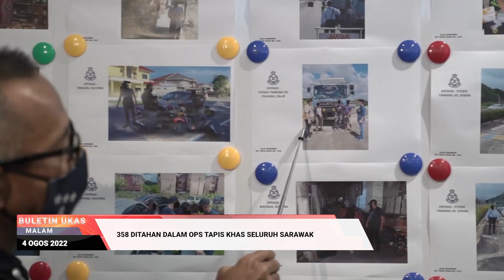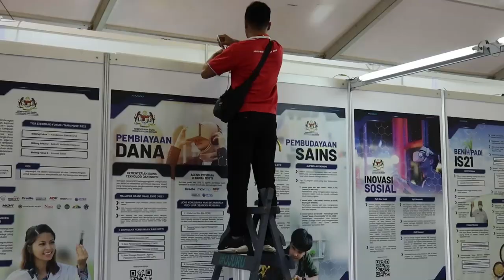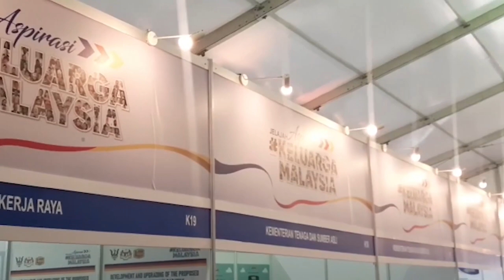BuletinUKAS EDISI MALAM | 4 OGOS 2022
1.Lebih Banyak Muzium Akan Dibina Sebagai Salah Satu ‘Master Plan’ Pembangunan Sarawak
2.Agensi Pembangunan Secara Berpusat Dibina Bagi Bangunkan Bahagian Di Sarawak
3.MOTAC Akan Pergiat Aktiviti Promosi Bario
4.358 Ditahan Dalam Ops Tapis Khas Seluruh Sarawak
5.Jelajah Aspirasi Keluarga Malaysia Negeri Sarawak Bakal Berlangsung Dengan Meriah
6.Jelajah Aspirasi Keluarga Malaysia Penuh Makna Bagi Masyarakat
7.Hari Kebangsaan Semarak Semangat Patriotisme Rakyat